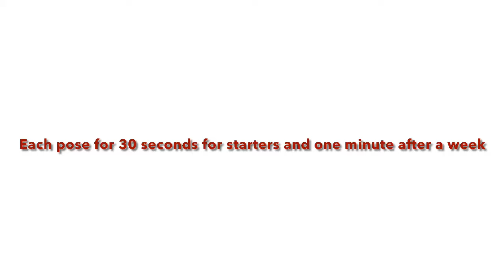Bigger eye Exercise part 2 - This is how you can get bigger eyes in 3 days permanently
This is the bigger eye exercise consisting of only simple exercises and poses.
My previous bigger eye video is here